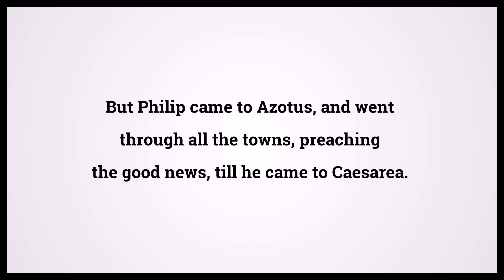Holy Bible Acts 8:40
Video shows Holy Bible Acts Chapter 8 Verse 40: But Philip came to Azotus, and went through all the towns, preaching the good news, till he came to Caesarea. Powered by MaryTTS. Text taken from Bible in Basic Edition. Bible Acts 8:40 Bible Learning, what Bible verse says.